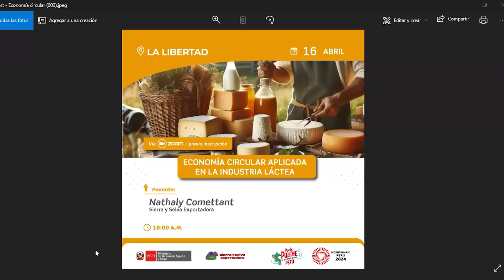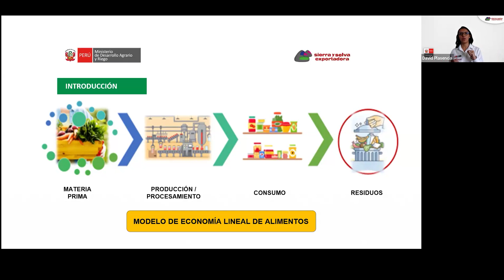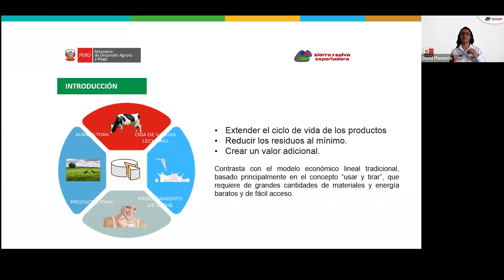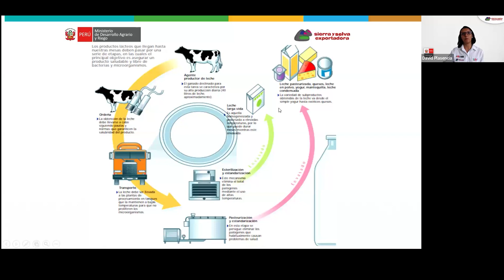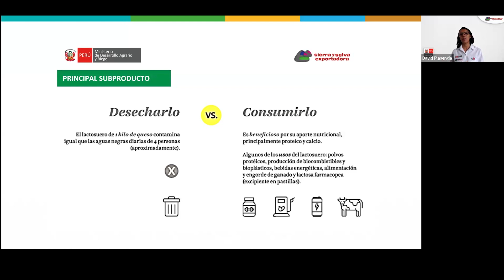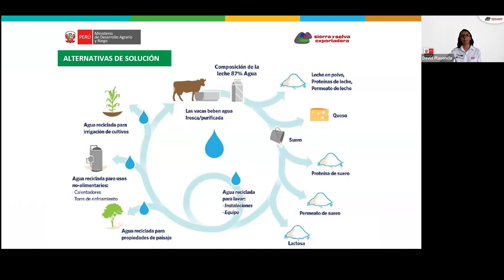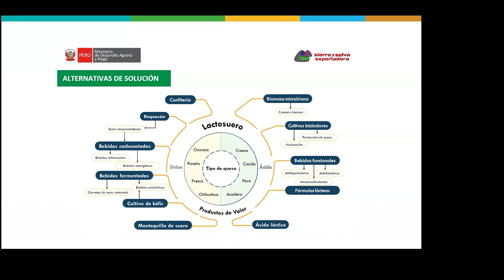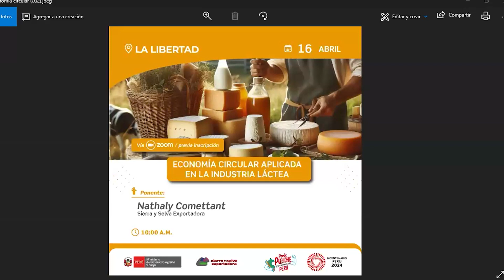Economía Circular Aplicada en la Industria Láctea – 16/04/2024